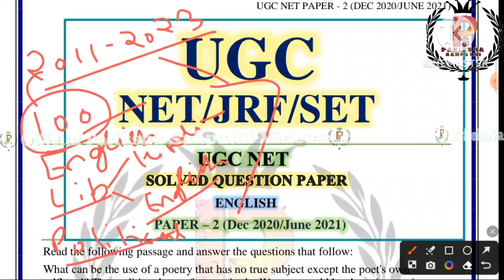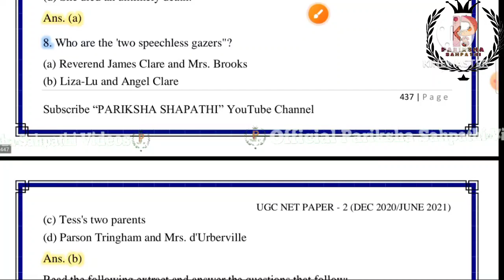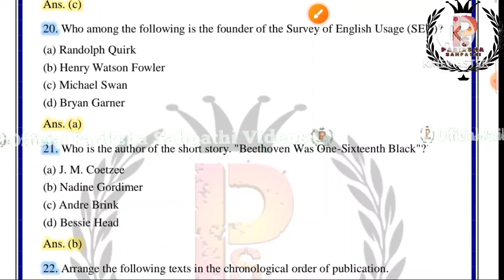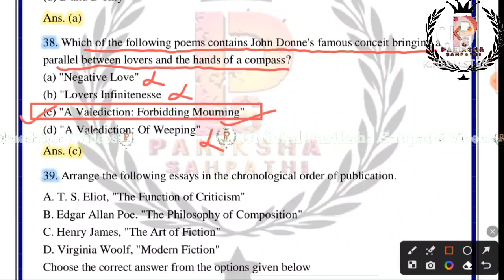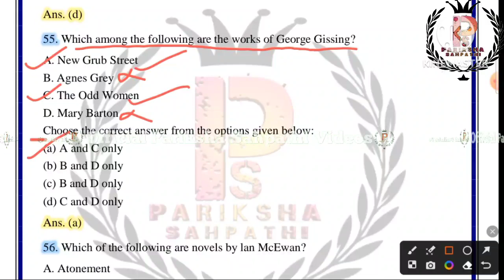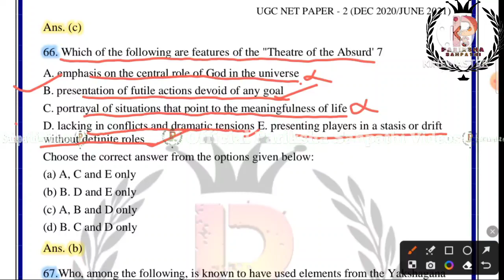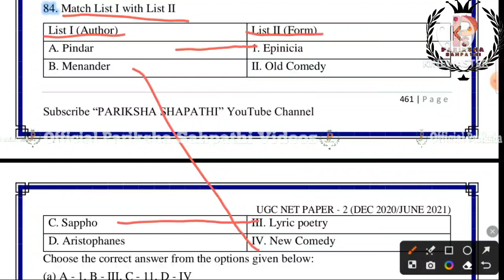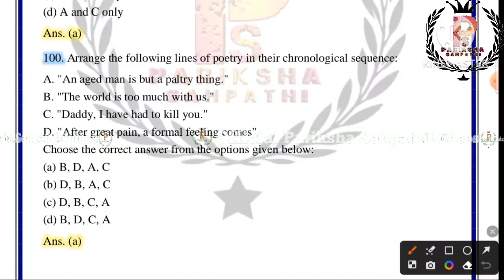UGC NET ENGLISH June 2021 Paper 2 Solution || UGC NET December 2023 By Ritu Mam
UGC NET ENGLISH June 2021 Paper 2 Solution || UGC NET December 2023 || UGC NET ENGLISH June 2020 Question paper solution By Ritu Mam